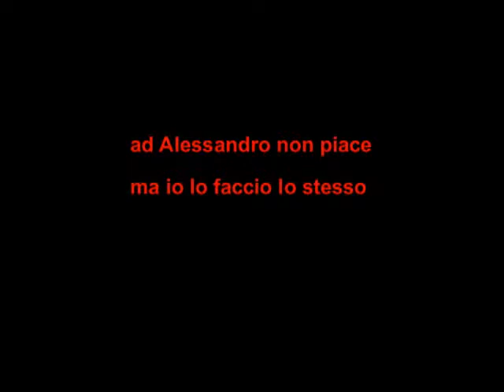01878 Ultravixen - Live Zo Catania 19/05/2011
01878 Ultravixen - Live Zo Catania 19/05/2011